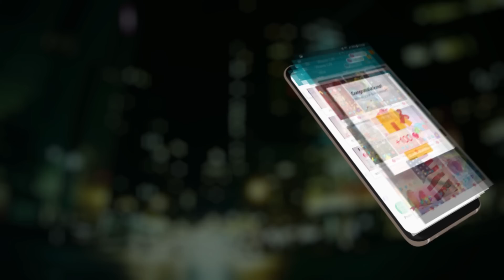Wave Live Wallpapers App